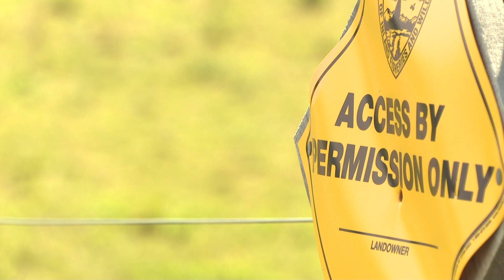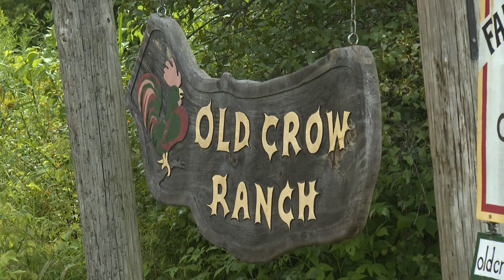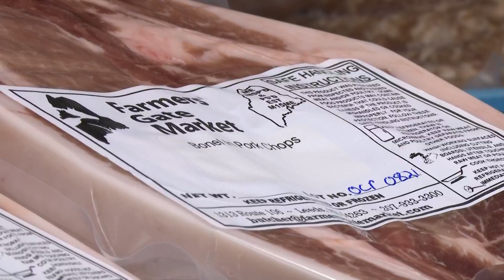Maine Street Saturday | Farmers' Gate Market in Leeds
If you'd like to nominate a business to be featured on NEWS CENTER Maine, text "Maine Street" to 828-6622.